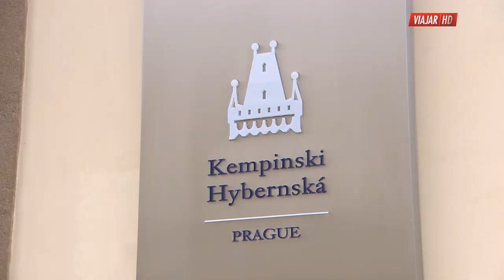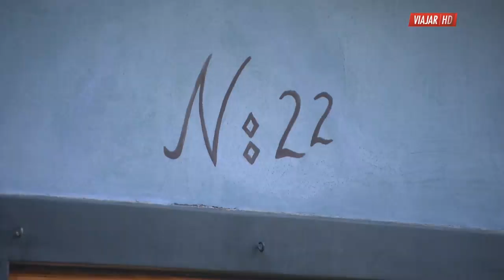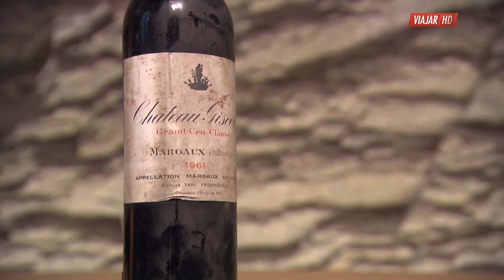Travel In Style Series. France And Prague.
With some of the finest scenery in France. take a ride down the Canal du Midi on a one of a kind boutique barge. The capital and second largest city in the Czech Republic, Prague, is home to the world's largest occupied castle in the world.